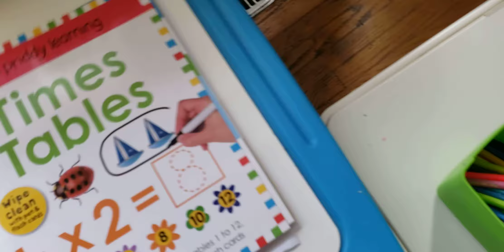Big numbers 3 year old boy genius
I speak Spanish and my husband speaks Italian and Valentino speaks more English.
He started school in 2020 and he went only 2 weeks because of the COVID19.
He learned by himself, we noticed since he was 1 year old that he was in love of numbers, letters, music and everything he is learning by himself.

1:12
1:27
2:22